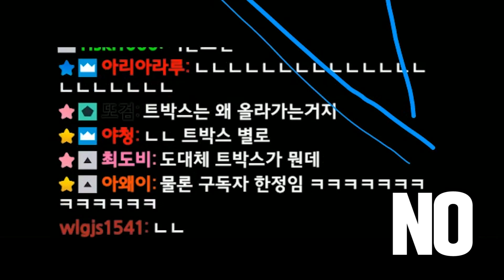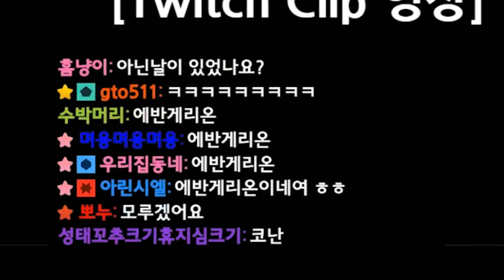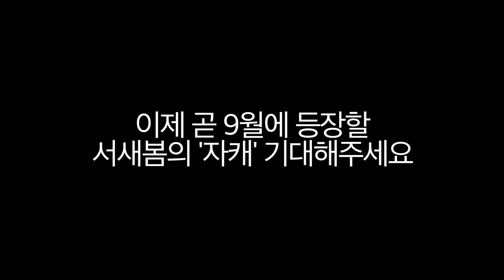저보고 어떡하라는 거예욧!!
탕평책..
탕평책이 필요하다